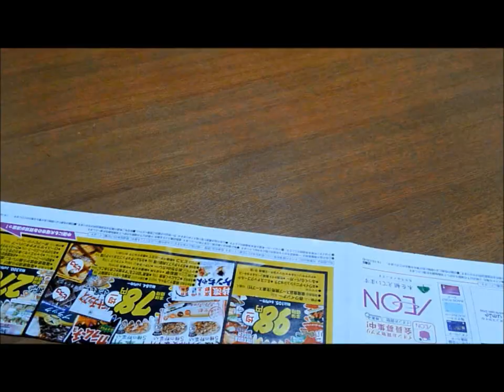Recycle craft 広告のチラシでカゴを作る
毎朝配達される新聞に折り込まれている、広告チラシ。ほとんどが、捨てられるか、古紙回収に出されることでしょう。この広告チラシを材料にしてカゴを作ります。